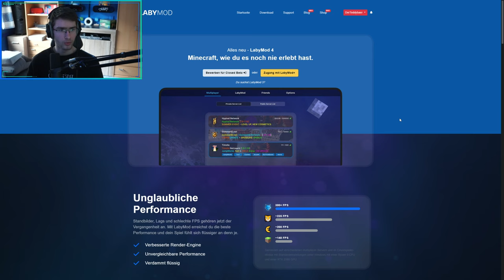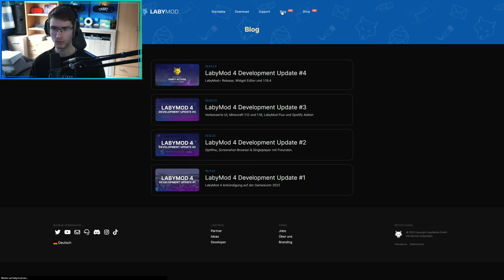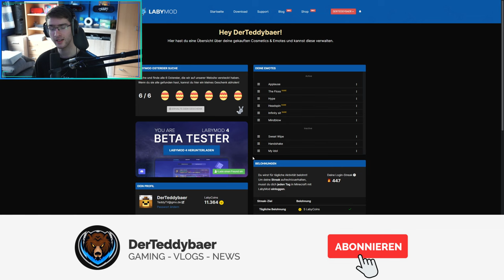Alle LabyMod Ostereier 2023 🐰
▬▬▬▬▬▬▬▬▬▬[ 🎥 Weitere Videos 🎥 ]▬▬▬▬▬▬▬▬▬▬

▬▬▬▬▬▬▬▬▬▬[ 🎥 Weitere Videos 🎥 ]▬▬▬▬▬▬▬▬▬▬

▬▬▬▬▬▬▬▬▬▬[ 🏆 Unterstützung 🏆 ]▬▬▬▬▬▬▬▬▬▬

▬▬▬▬▬▬▬▬▬▬[ 🏆 Unterstützung 🏆 ]▬▬▬▬▬▬▬▬▬▬

▬▬▬▬▬▬▬▬▬▬[ 🎮 Spiel 🎮 ]▬▬▬▬▬▬▬▬▬▬

Die Server Vorstellung in diesem Video erfolgt über das GrieferGames.net Server-Netzwerk. GrieferGames ist ein CityBuild Server für jede Altersgruppe. Der Server ist für Spieler von der 1.8 bis 1.19 mit abwechselnden Events.

▬▬▬▬▬▬▬▬▬▬[ 🎮 Spiel 🎮 ]▬▬▬▬▬▬▬▬▬▬

▬▬▬▬▬▬▬▬▬▬[ 🎭 Socialmedia 🎭 ]▬▬▬▬▬▬▬▬▬▬

▬▬▬▬▬▬▬▬▬▬[ 🎭 Socialmedia 🎭 ]▬▬▬▬▬▬▬▬▬▬

▬▬▬▬▬▬▬▬▬▬[ 🎥 Equipment 🎥 ]▬▬▬▬▬▬▬▬▬▬

▬▬▬▬▬▬▬▬▬▬[ 🎥 Equipment 🎥 ]▬▬▬▬▬▬▬▬▬▬